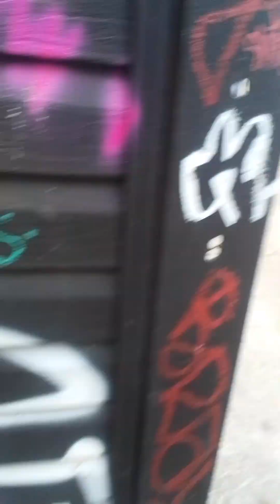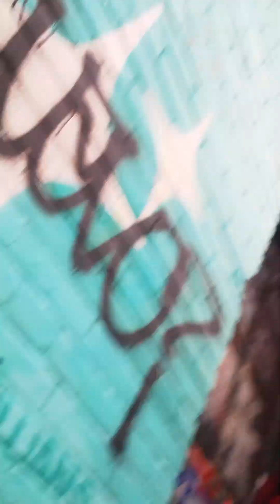singularity of ubermench decentralized vs centralized transhuman evolution